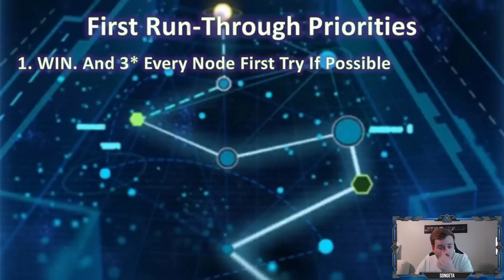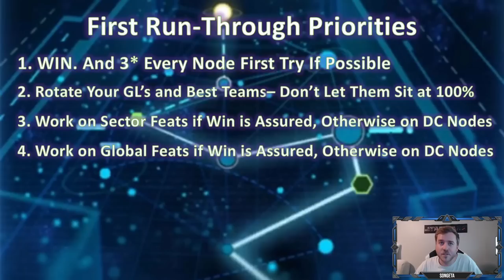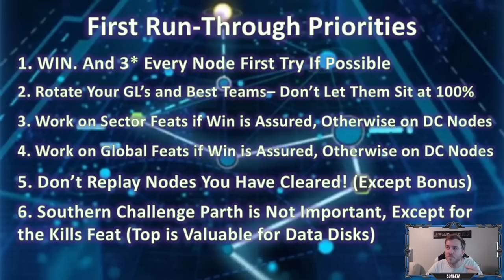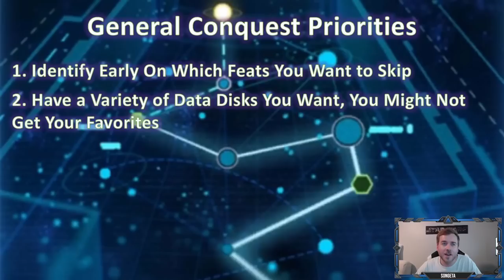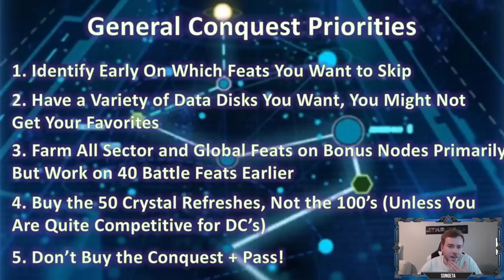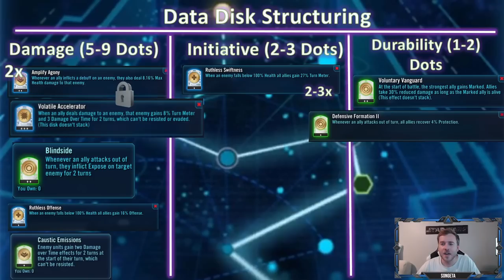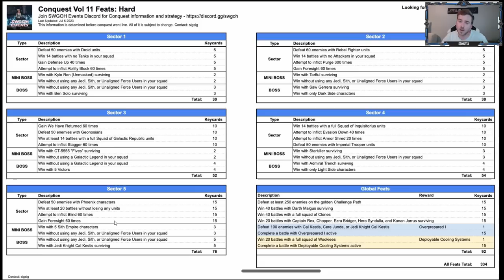Comps For All Sector and Global Feats - Get Malicos Right Away! Conquest State of Mind v. 11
New Conquest Characters, New Feats, and New Disks - lots to prepare for with this one, make sure you get off to the right start!

0:00 - Taron Malicos
0:36 - First Run-Through Priorities
2:49 - General Conquest Priorirites
4:17 - Data Disk Management
6:48 - Feats Overview
11:01 - Squads